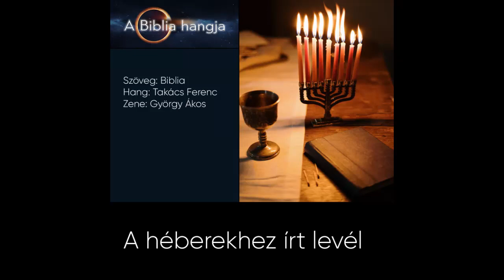aBibliaHangja - A héberekhez írt levél 9. fejezet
Szöveg: (Biblia) - Takács Ferenc
Zene: György Ákos
Grafika: Bódi Kati
Itt tudod támogatni, hogy még több és még jobb minőségű tartalmat tudjunk gyártani
Irattkozz fel a csatornára és kérj értestést arró, ha új tartalmat töltöttünk fel!